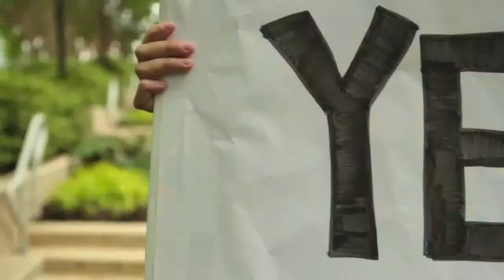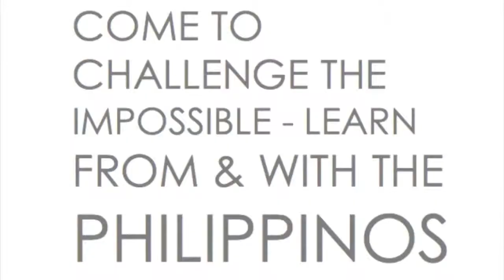SOCIAL ENTREPRENEURSHIP THE PHILIPPINES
Placement International - Social entrepreneurship video - volunteer work - volunteering